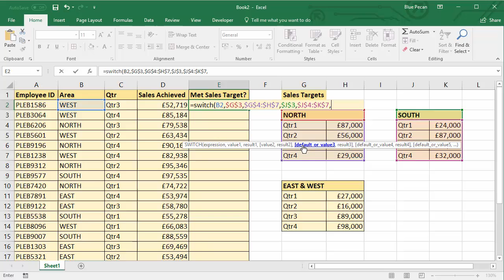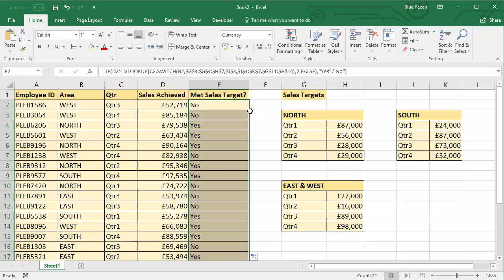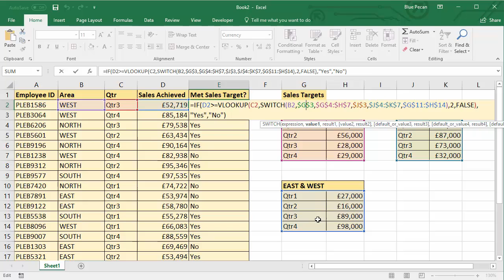Using Excel's SWITCH Function to VLOOKUP Multiple Tables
This video demonstrates how to use Excel's SWITCH functions to lookup across multiple tables.